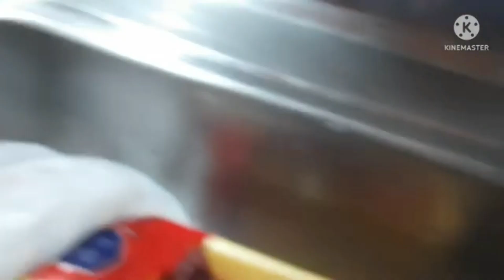👍A MOELA MAIS GOSTOSA QUE JÁ COMI CORRE E VEM CONFERIR .👍🔴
Este Vlogger compartilhou muitos vídeos legais! Venha conferir!